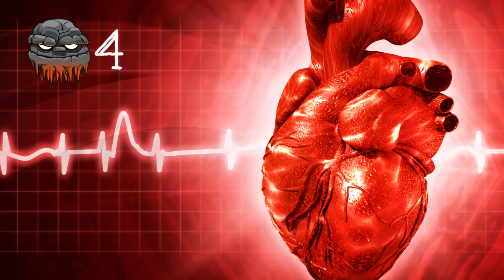5 Bodybuilders That Died From Steroids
5 Bodybuilders That Died From Steroids